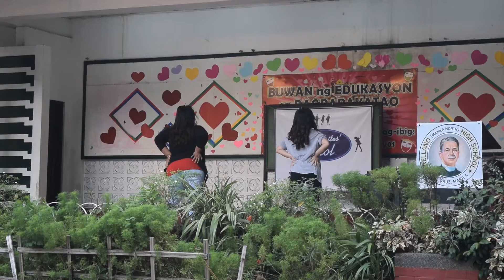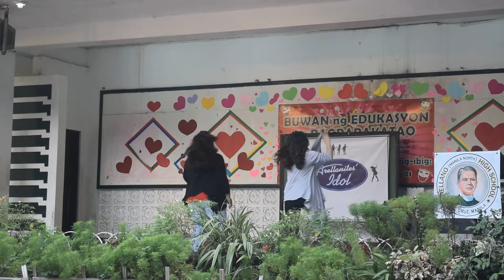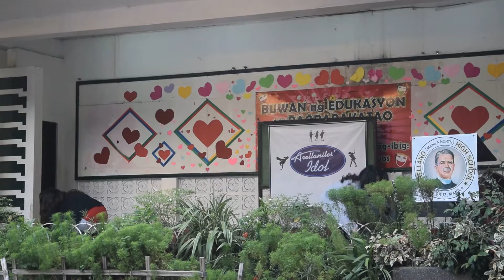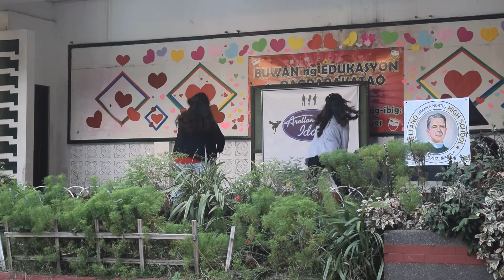ARELLANITES' IDOL 2016